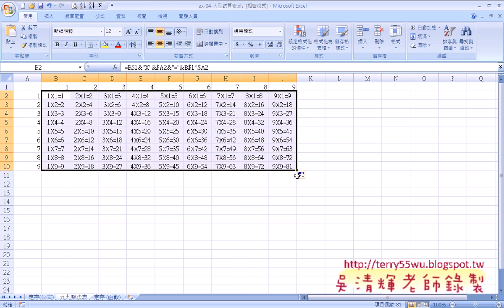10 實例2：大型試算表解說九九乘法表)(EXCEL VBA與資料庫 吳老師)1 x264